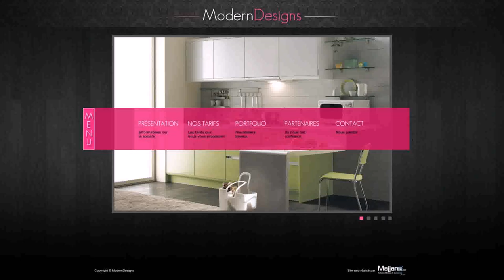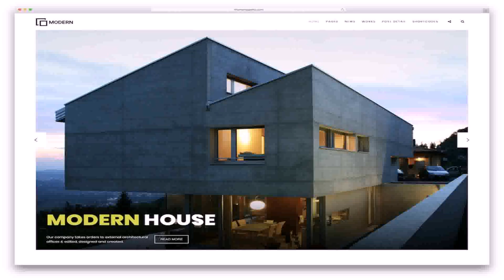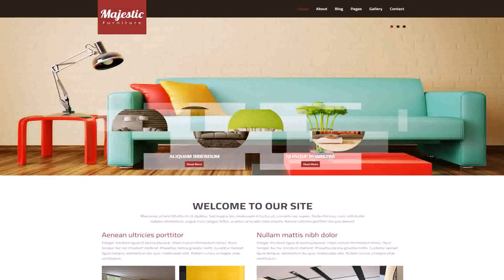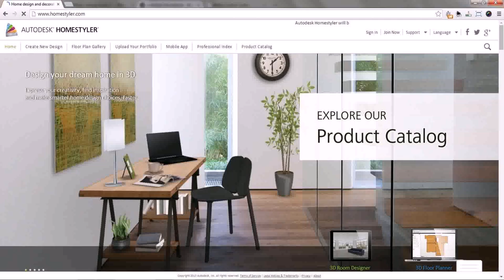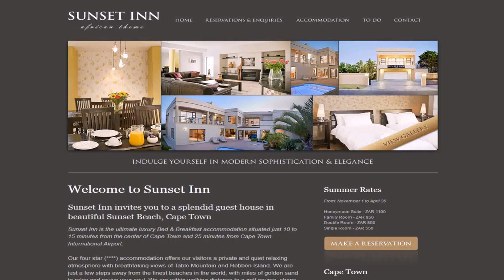Interior Design House Website